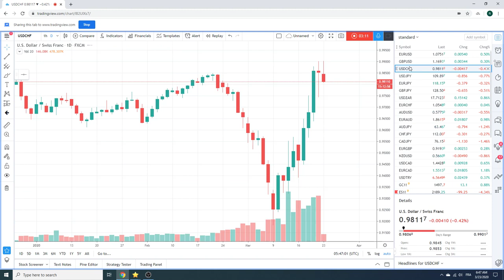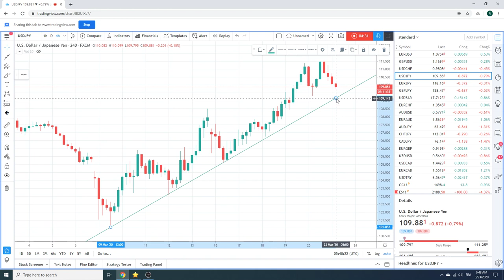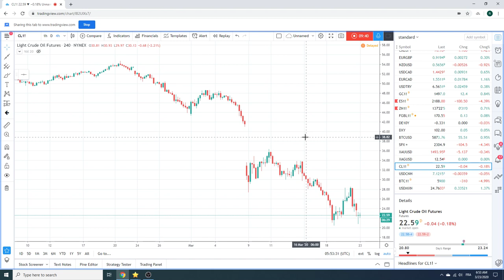Traders Morning Call 23Mar2020